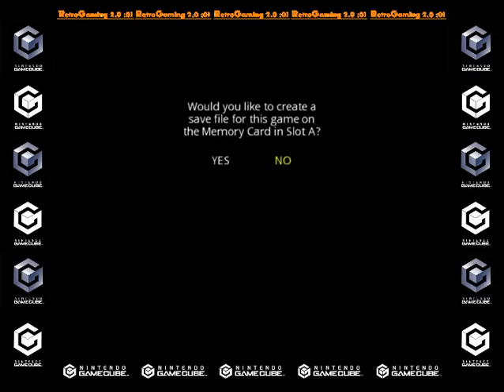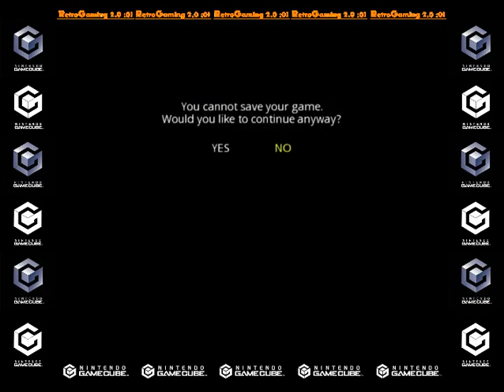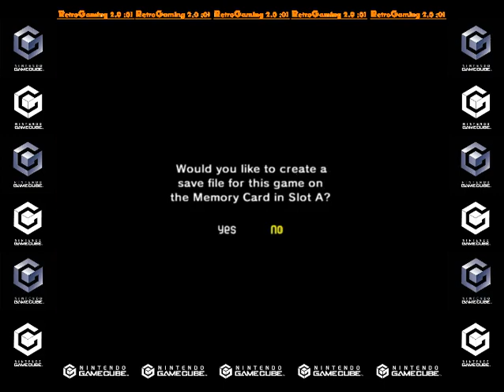Legend of Zelda, The - Collectors Edition (GameCube)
RétroGaming 2.0 ;0) Presents you "Legend of Zelda, The - Collectors Edition" contains complete, emulated versions of The Legend of Zelda (NES), Zelda II: The Adventure of Link (NES), Ocarina of Time (N64) and Majora's Mask (N64). It also contains descriptions of the games, a brief retrospective movie showing the history of Zelda games, and a 20 minute playable demo of the Legend of Zelda: The Wind Waker.

Emulation Problems
Because Nintendo elected to use software emulation as opposed to hardware emulation, the games suffer a small amount from lag and audio glitches -- occasionally, crashing completely. Despite the problems, however, both N64 Zelda's run on an upscaled resolution of 480p (instead of 320p). Majora's Mask had a notorious problem wherein it would crash completely and you would not be able to continue without restarting your game.

Distribution
The Legend of Zelda: Collector's Edition was not available in stores; it was bundled with a run of GameCubes produced for the 2003 holiday season in North America. It could also be obtained by purchasing a special edition white GameCube bundled with Mario Kart: Double Dash. In the UK, it could also be bought out of the Star Catalog on Nintendo's website.

In the United States, players who already owned a GameCube could receive the Collector's Edition by registering their GameCube system along with two of the following games: Mario Kart Double Dash, Mario Party 5, Mario & Luigi, Superstar Saga, and 1080 Avalanche.

Game Details:
Name: Legend of Zelda, The - Collectors Edition
First release: November 24, 2003
Platform (s): .GameCube
Developer (s): Nintendo Software Technology Corporation
Publisher (s): Nintendo
Genre (s): Compilation / Action-Adventure
Theme (s): Fantasy
Franchise (s): The Legend of Zelda
Alias (s): The Legend of Zelda Collection

Version Française:
RétroGaming 2.0 ;0) Vous présente "Legend of Zelda, The - Collectors Edition"contient des versions complètes et émulées de The Legend of Zelda (NES), Zelda II: The Adventure of Link (NES), Ocarina of Time (N64) et Majora's Mask (N64). Il contient également des descriptions des jeux, un bref film rétrospectif retraçant l'histoire des jeux Zelda et une démo jouable de 20 minutes de Legend of Zelda : The Wind Waker.

Problèmes d'émulation
Parce que Nintendo a choisi d'utiliser l'émulation logicielle par opposition à l'émulation matérielle, les jeux souffrent un peu de décalage et de problèmes audio - parfois, se bloquent complètement. Malgré les problèmes, cependant, les deux N64 Zelda fonctionnent avec une résolution améliorée de 480p (au lieu de 320p). Majora's Mask avait un problème notoire dans lequel il plantait complètement et vous ne pouviez pas continuer sans redémarrer votre jeu.

Distribution
The Legend of Zelda : Collector's Edition n'était pas disponible en magasin ; il était fourni avec une série de GameCubes produites pour la saison des vacances 2003 en Amérique du Nord. Il peut également être obtenu en achetant une édition spéciale GameCube blanche fournie avec Mario Kart: Double Dash. Au Royaume-Uni, il peut également être acheté dans le catalogue Star sur le site Web de Nintendo.

Aux États-Unis, les joueurs qui possédaient déjà une GameCube pouvaient recevoir l'Édition Collector en enregistrant leur système GameCube avec deux des jeux suivants : Mario Kart Double Dash, Mario Party 5, Mario & Luigi, Superstar Saga et 1080 Avalanche.

Détails du jeu :
Nom : Legend of Zelda, The - Collectors Edition
Première sortie : 24 Novembre  2003
Plateforme (s) : .GameCube
Développeur (s) : Nintendo Software Technology Corporation
Éditeur (s) : Nintendo